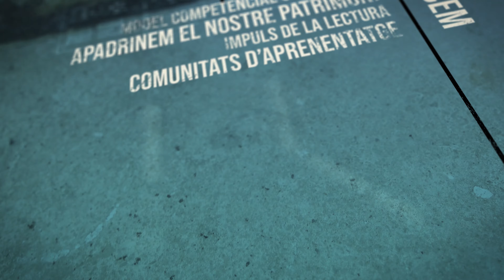STEAMcat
El programa d’innovació pedagògica STEAMcat consisteix en l’acompanyament dels centres mitjançant l’assessorament, la creació de la Comunitat STEAMcat, les formacions i els recursos. Aprofitant el lideratge distribuït del centre, les metodologies, perspectives i tecnologies adients a l’aula i el treball transversal del professorat, es fomenta el pensament crític de l’alumnat, es millora la percepció social de la ciència, per provocar un increment de la selecció d’estudis postobligatoris STEM per un canvi positiu de l’autopercepció dels alumnes en vers aquestes disciplines.